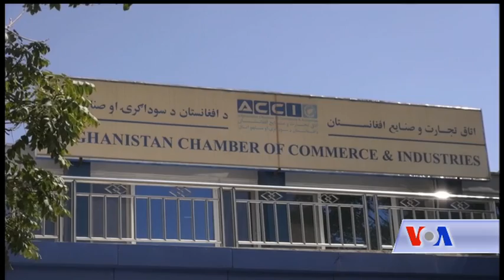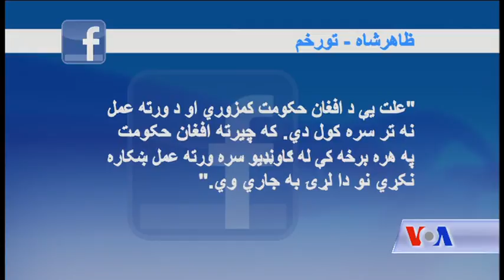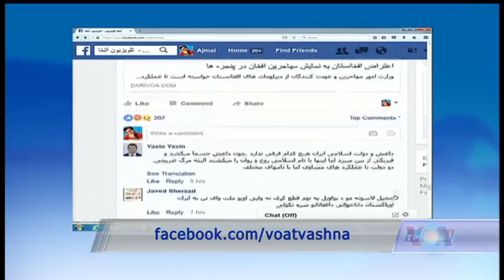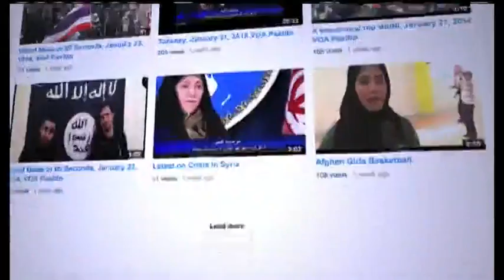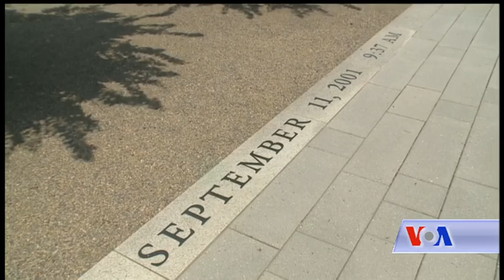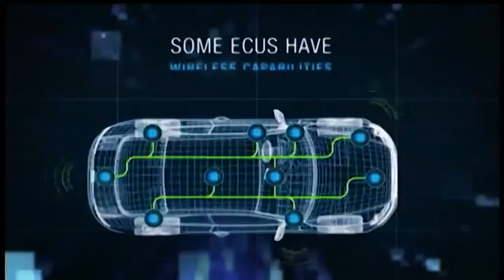30:01 Pashto Ashna TV Show (September 10, 2016)